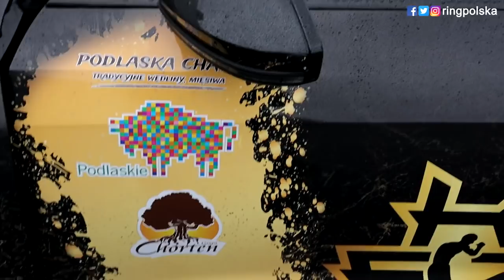SZEREMETA I AUDI: BIAŁYSTOK NA NIEDZIELĘ